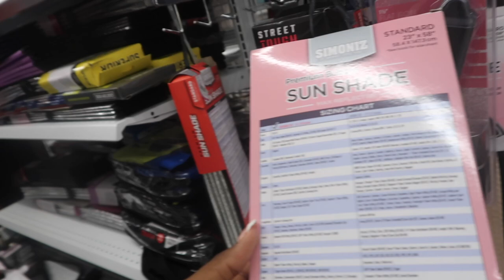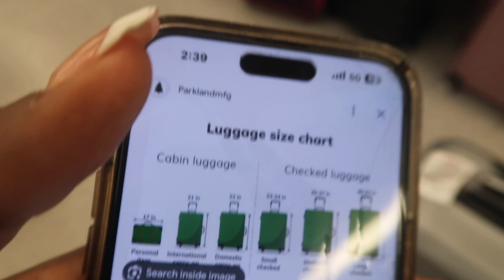WEEKLY VLOG | RUNNING ERRANDS, CAR RANT, SPENDING TIME w/ MY MOM + birthday celebration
WELCOME BACK !

INTRO CAPCUT- aasiamss